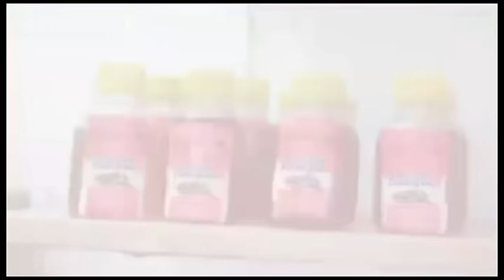🔥M0ÏSE MBIYE ALUKI PROBLÈME, LISTE BA PASTEURS MAGIC!EN EBIMI, TEMPS DE LA FIN, KINDOKI BOLANDA